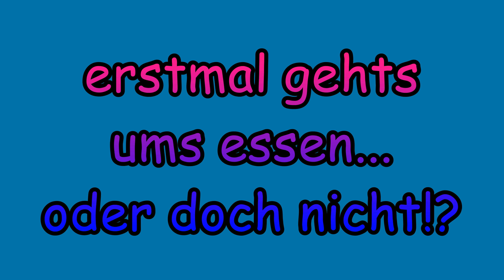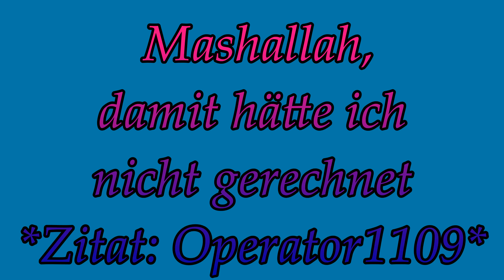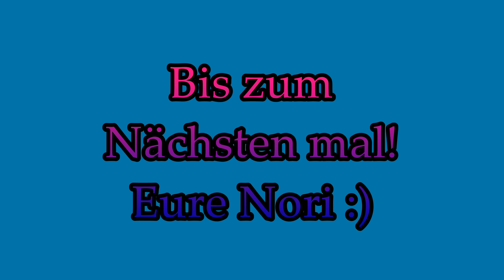Best of Groomis ❤️ Twitch Highlights #5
Schaut gerne bei uns auf Twitch für Live-Content vorbei